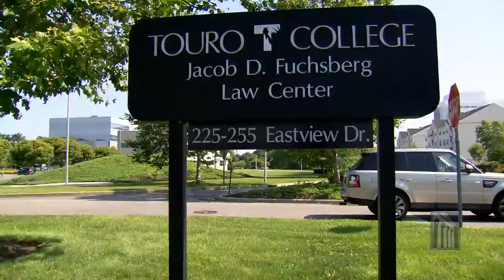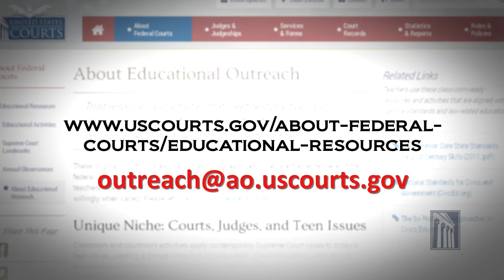Judiciary Now: Justice Institute - Eastern District of New York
Under the auspices of the Second Circuit’s comprehensive civics initiative Justice for All: Courts and the Community, the federal court in Central Islip, NY, hosts a five-day court camp that brings students into the courthouse to experience the justice system from the inside out. The camp is one of eight, Circuit-wide Justice for All programs launched by Second Circuit Chief Judge Robert A. Katzmann with the help of federal judges, lawyers, educators, and others in New York, Connecticut, and Vermont. Other initiatives include programs for all ages and an educational